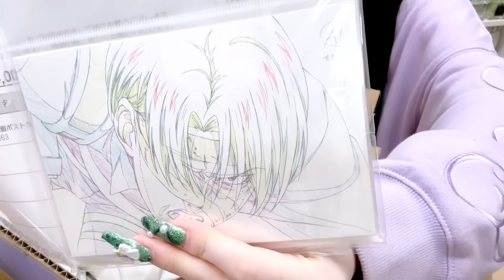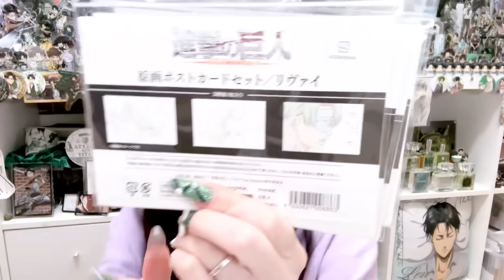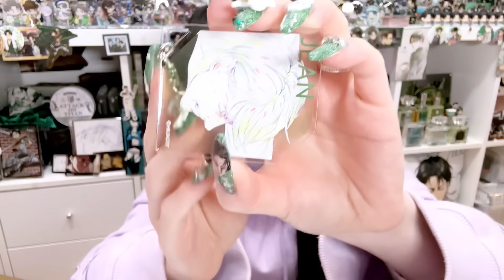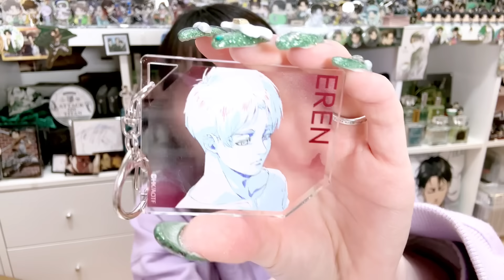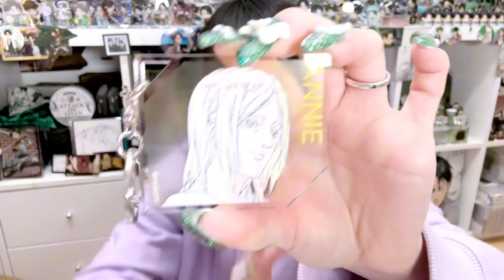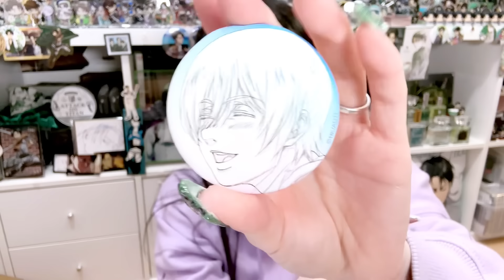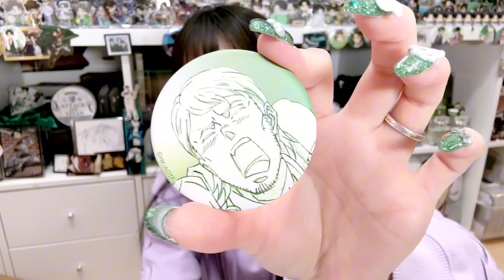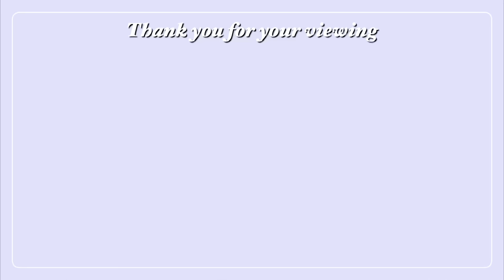買い方間違えたんだけど😭グッズが届いたのでランダムグッズを開封します！「進撃の巨人MAPPAグッズ」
今日の一言
リヴァイとは心が通じ合ってます♡